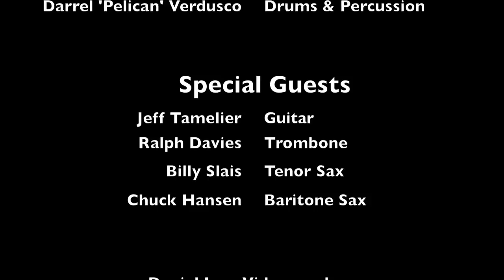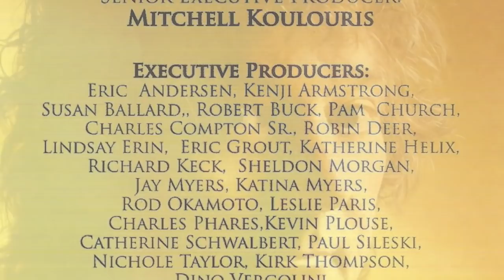Starship - Mickey Thomas - Fooled Around and Fell In Love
Recorded July 31, 2011 on the last day of the California State Fair, Starship featuring Mickey Thomas plays to a full house joined by the same horn section that played on Mickey's latest CD, Marauder.

Artists for this performance, included:
Starship...
  Mickey Thomas, Guitar and Vox
  Stephanie Calvert, Vox
  Phil Bennett, Keyboards
  Jeff Adams, Bass
  Mark Abrahamanian, Guitar
  Darrell ' Pelican' Verdusco, Drums & Percussion

Special Guests...
  Jeff Tamelier, Guitar
  Billy Slais, Tenor Saxophone
  Ralph Davies, Trombone
  Chuck Hansen, Baritone Sax

Special thanks to Daniel Lee, Videographer